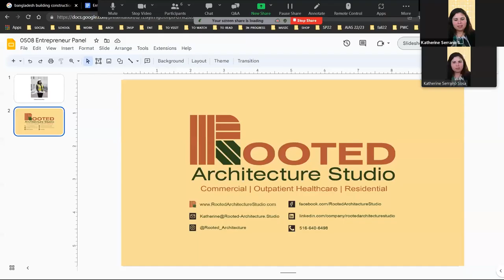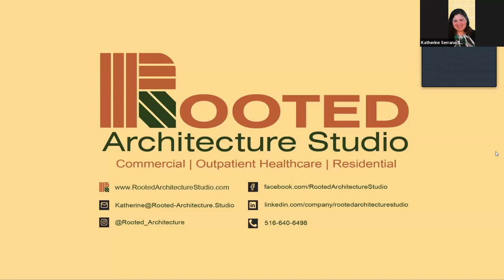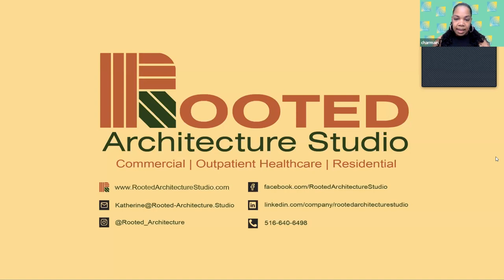Entrepreneurs Series with Katherine Serrano Sosa ’16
Katherine Serrano Sosa ’16 (City) is the Principal Architect & Founder of Rooted Architecture Studio, PLLC. In this video, Katherine discusses breaking ground in construction with her firm. Rooted Architecture Studio PLLC is a bilingual, architectural and design firm that supplies creative problem solving based on client’s needs. Helping set roots and expanding connections via architectural spaces.

Katherine, a graduate of the Spitzer School of Architecture and Macaulay Honors College at (City) discusses her start-up journey and how women in the industry are changing the face of construction.

Moderating the discussion is current student Labiba Nazrul ’23 (City) a senior pursuing her Bachelor of Architecture Degree with a minor in psychology. Labiba will be our student speaker at Macaulay Honors College commencement.